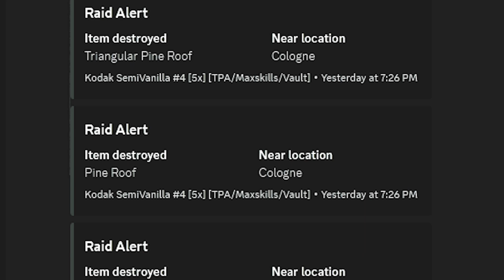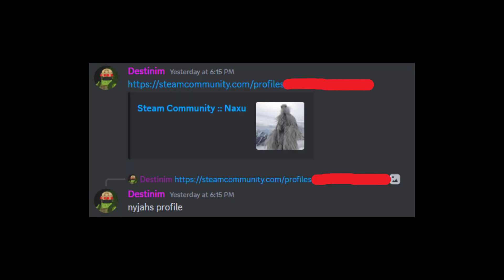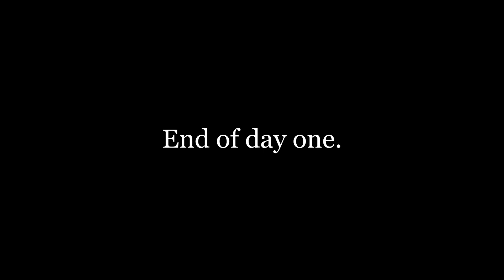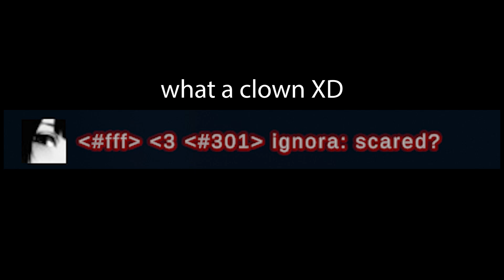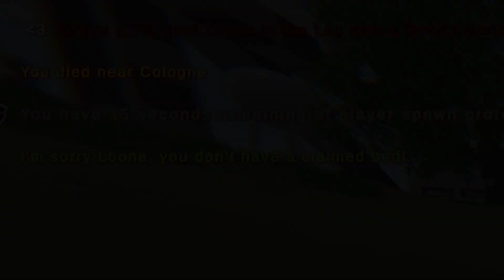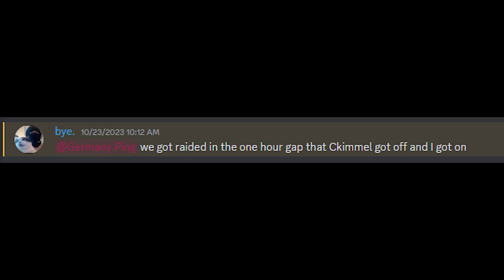I CANT EVEN COUNT THE AMOUNT OF RAID DEFENSES | Unturned Germany Movie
There isn't much you can do starting a wipe a good week after wipeday, against a group who is so nolife that they are willing to stay up till 5 in the morning for an offline raid, but when we pretend to be offline and defend our base, we made it work!
The amount of online raids this group failed I really cant count, mainly because they failed so horrendously I wonder if its even considered a raid.

Animadrop -Aethra - FIRST RAID DEFENSE